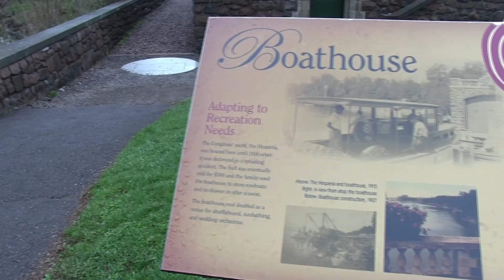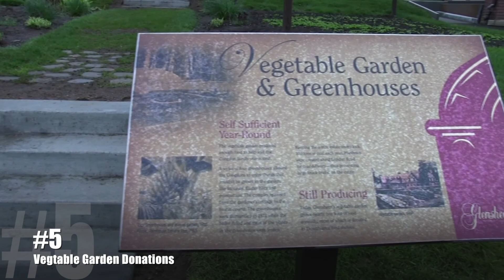5 Things You Didn't Know About Glensheen In Duluth, Minnesota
Here are some hidden gems when it comes to the Historic Glensheen Estate